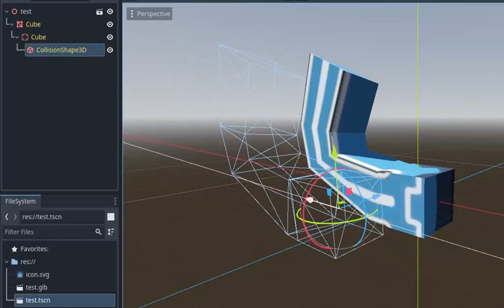Godot - some old tests few weeks ago.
I'm not as lazy as it seems in my videos.
Here are some tests with Godot 4.3 dev:
- a 2d electric lightning discharge shader;
- a 3d shader - volumetric clouds;
- a grid with custom objects - still in the works because I would like to have optimization for large data processing;
- an import into Godot 3D of a custom mesh with custom shape collision created in Blender 3D.
I still have test projects but they are not completed and some still have errors or bugs...
That's what I've been doing since the beginning of the year...